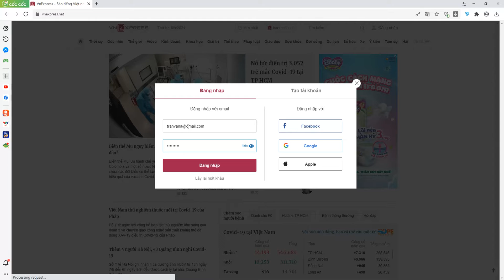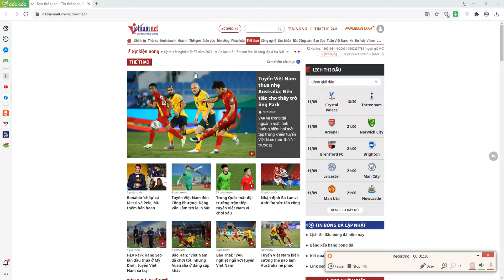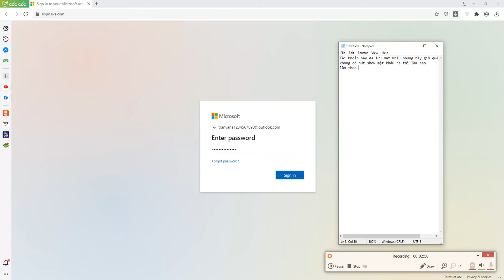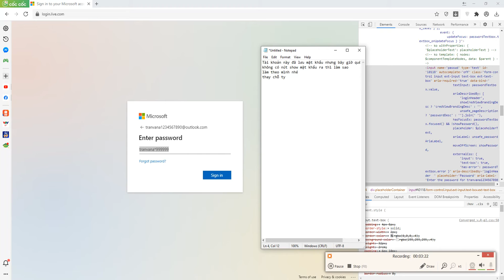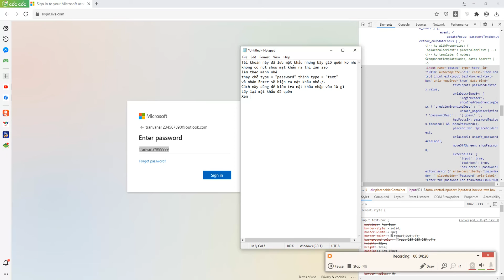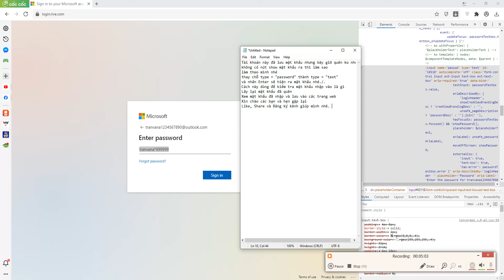Cách xem mật khẩu trên trình duyệt Web | Xem trộm mật khẩu faceook, tikitok.....